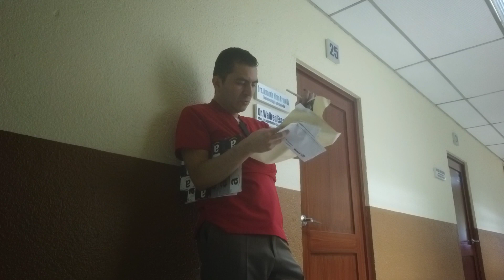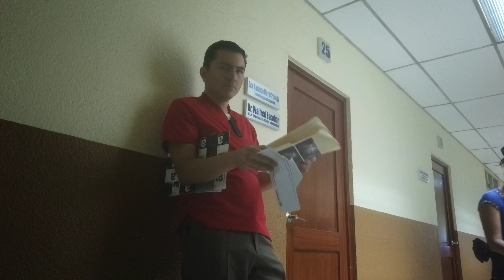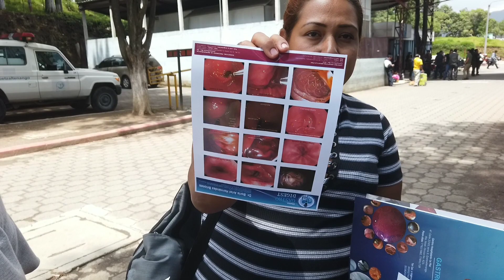No puede ser...éstos fueron los resultados de los exámenes de don Antonio